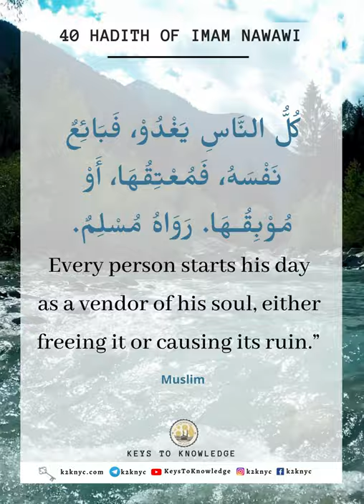Hadith #23 | Hastening to Accomplish Good Deeds | 40 Hadith Nawawi